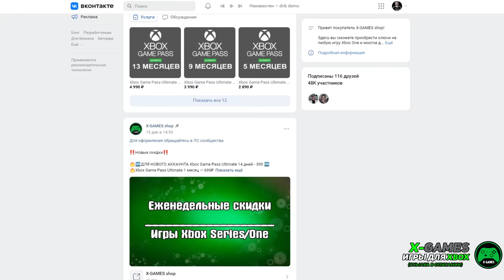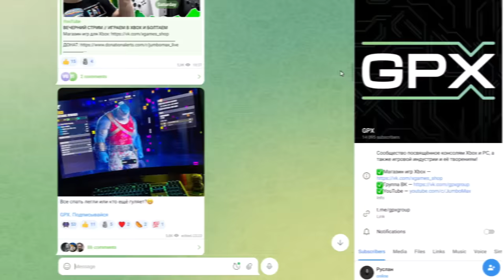КОНСОЛЬ XBOX - ЭТО КОНЕЦ?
Рассмотрим новые слухи, касательно выхода эксклюзивны игр Xbox на другие платформы, а именно Playstation 5 и Nintendo Switch, которая напрямую повлияет на не нужность консоли будущего Xbox.